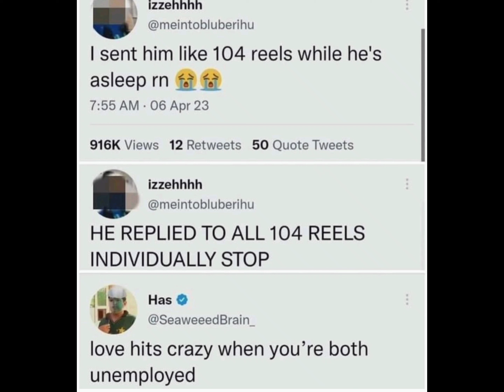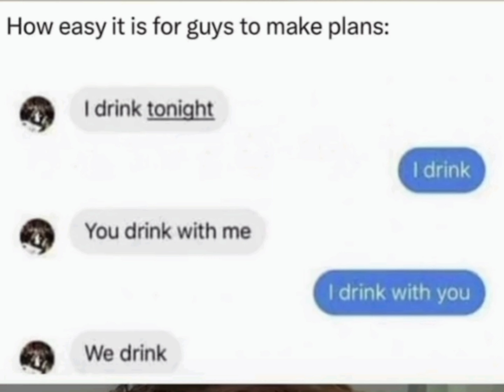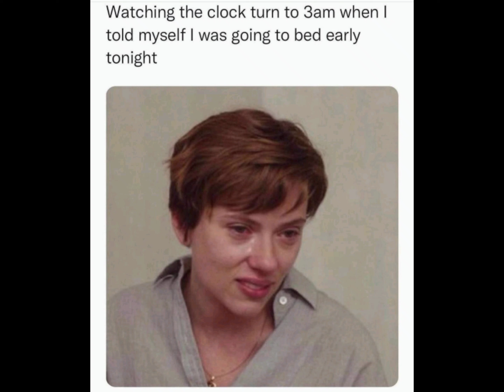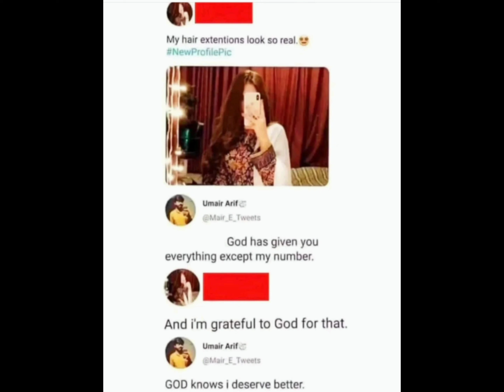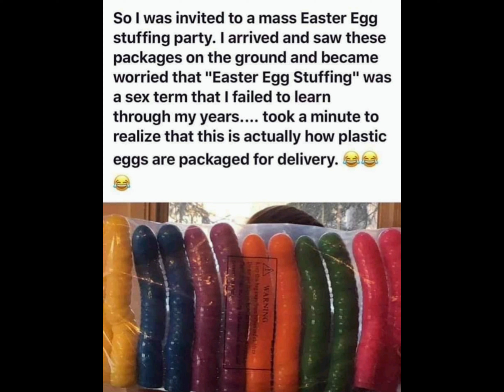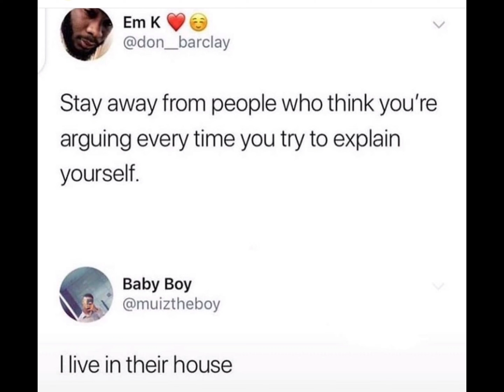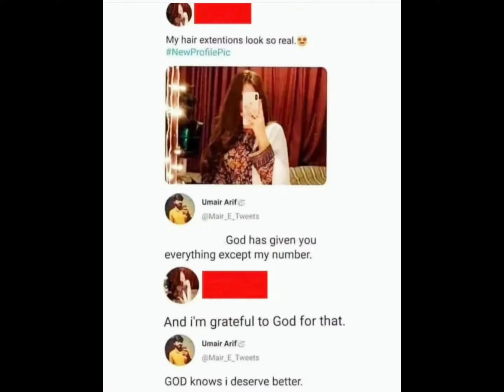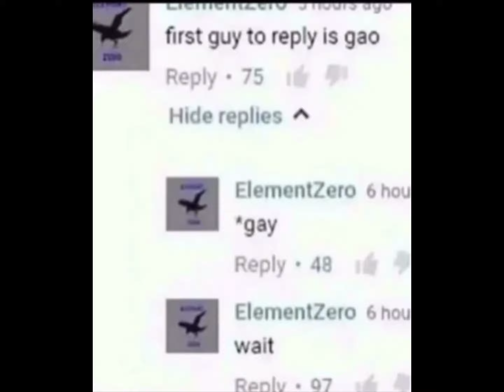not a Meme page